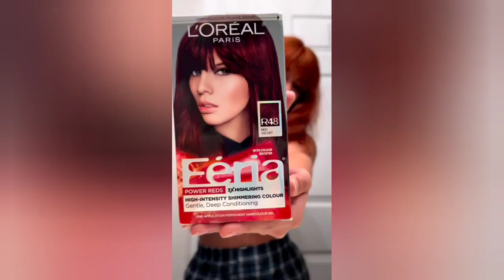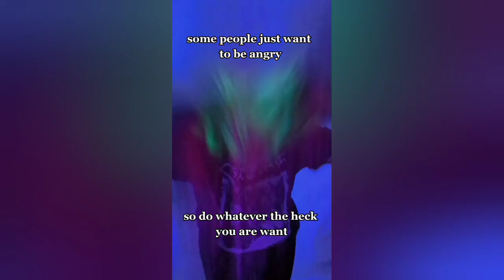Hair Transformations TikTok Compilation #81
Hair Transformations TikTok Compilation
- hair Transformations Tiktok
- hair Transformations before and after
- hair Transformations Tiktoks
- hair fails and Wins Tiktok Compilation
- Hairdresser Reacts To People Dyeing their hair